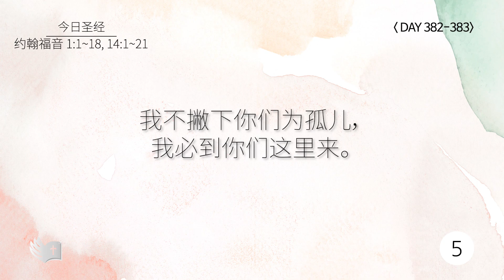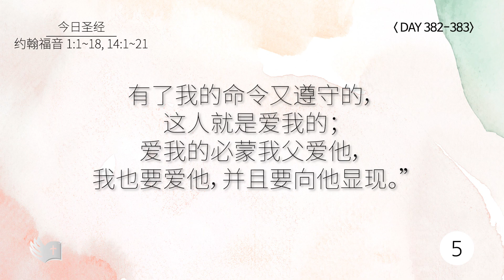Tefillin [Day 382] 约翰福音 1:1~18, 14:1~21 宣布圣经 5次